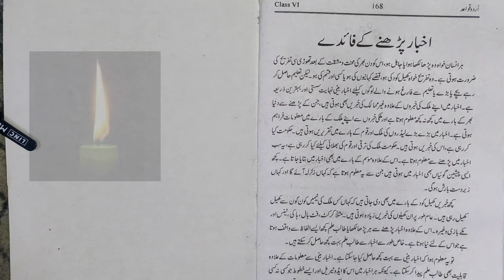Mazmoon Akhbar ke fawaid मजमून अखबार के फायदे مضمون اخبار کے فائدے